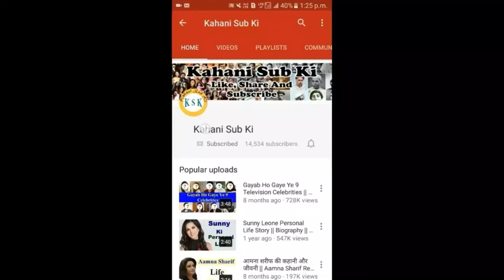उर्वशी रौतेला की कहानी | Urvashi Rautela lifestory And biography in hindi | KSK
Hello Friends
                        Aapka hardik swagat hai humare channel  " KAHANI SUB KI" me .Aapko is channel me bollywood star se lekar cricketer tak, har chhoti aur badi kahani aapko milegi. To friends daily ready ho jaiye ek nayi kahani janne ke liye . Iss channel me, sub ki kahani ke bare me bola gaya hai, isko aap biography v bol sakte hai.

HP 15 Intel Core i5 8th Gen
Boya BYM1
Realme 5 Pro